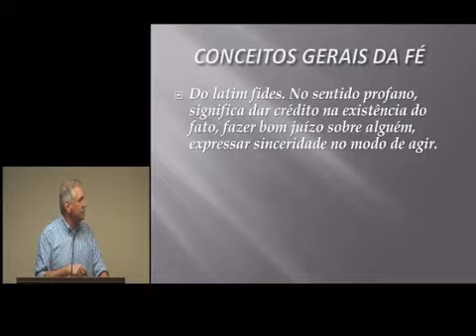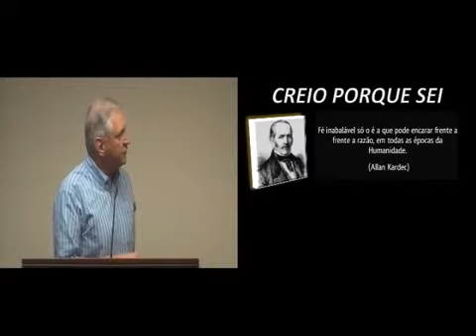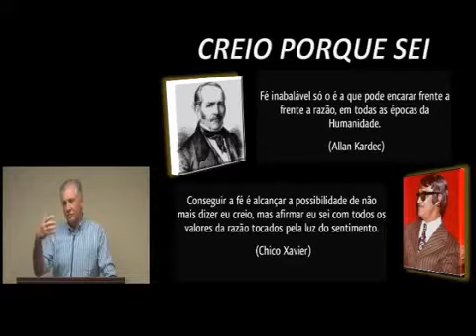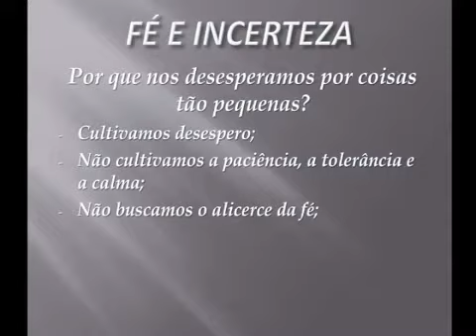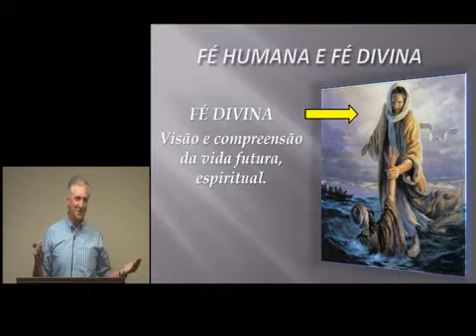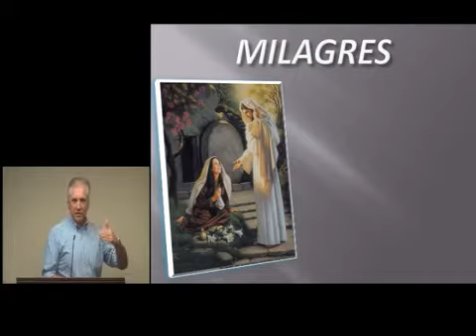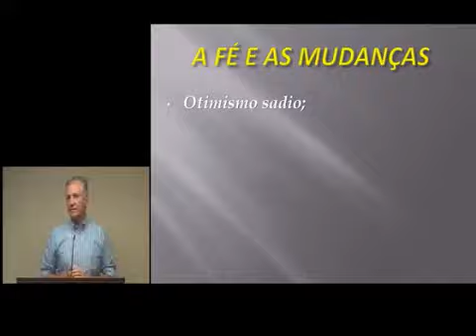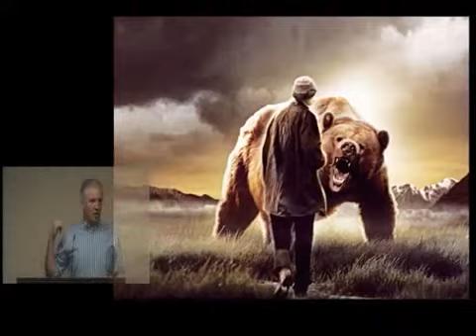A FÉ TRANSPORTA MONTANHAS UMBERTO FABBRI KSSF USA